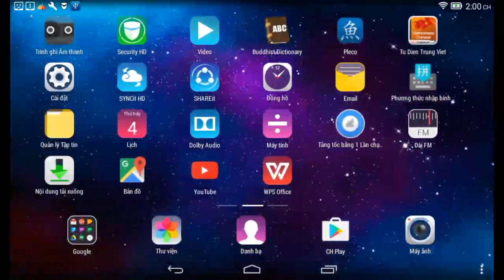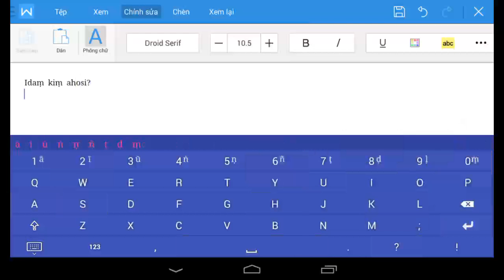Tummosoftware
Now you can send emails, post Facebook updates in Pali using the Pali Keyboard.

Standard QWERTY keyboard layout with Pali and Sanskrit diacritics and Pali dictionary.

Pali keyboard app will allows you to type message, Story, E-mails etc. in Pali language.

* Features:
- No memorizing key positions. Simple and intuitive typing in Pali using regular English (QWERTY) keyboard.
- Not require root

* Link: